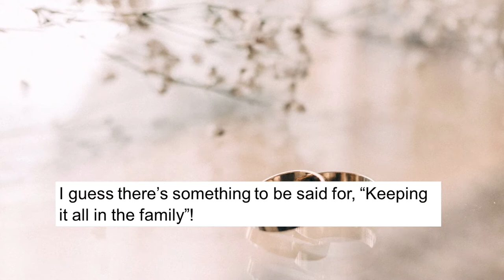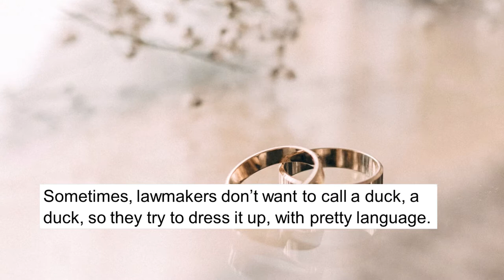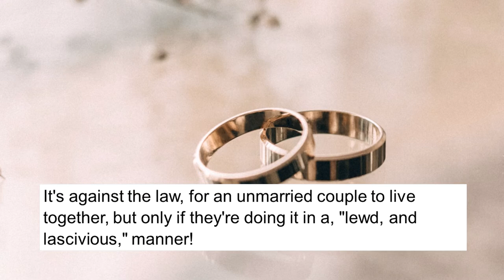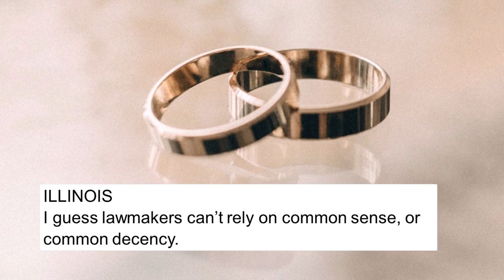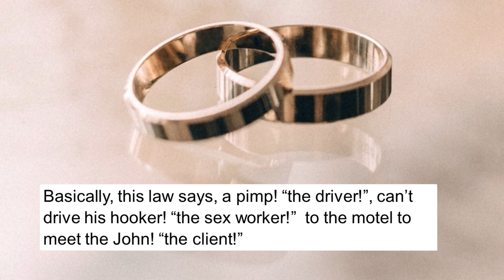(Part 1) 10 Unbelievable Marriage & Sex Laws State by State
This is part 1 of 10 Unbelievable  Marriage & Sex Laws Across the USA, State by State. Part one covers Alabama,  California, Colorado, Delaware,  Florida, Georgia,  Hawaii, Idaho, Illinois,  and Kansas.  Find out which State says, it’s against the law to have loud sex, in a motel, if you are not a married couple!